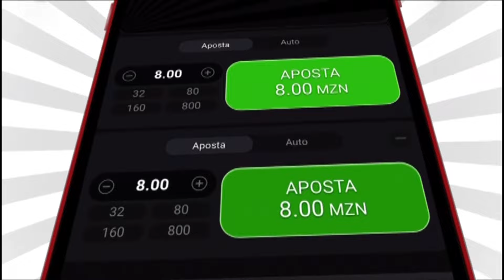Manchete 06 09 2024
MANCHETES LANCEMZ - Acompanhe as Manchetes LanceMZ desta sexta-feira, 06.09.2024, com destaque para o jogo dos mambas desta noite frente ao Mali, para o Secretário de Estado do Desporto que acredita num bom desempenho dos Mambas, para a FMF que fixou em 80 mil o prémio de jogo para em caso de vitória dos Mambas na etapa de qualificação ao CAN-2025, para a Estádio Nacional do Zimpeto que vai ver introduzido o sistema de torniquetes para o controlo de entradas a partir do jogo com a Guiné Bissau e para o o treinador da Black Bulls Hélder Duarte que foi convocado pelo Conselho de Disciplina da LMF para justificar as suas últimas declarações após o empate a uma bola frente ao Ferroviário da Beira.